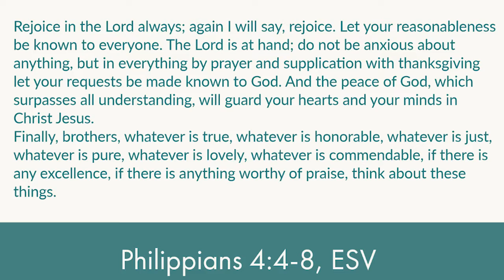Do Not Be Anxious - a XA Devotional with Alex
Chi Alpha Christian Fellowship is a community of students earnestly following Jesus at Stanford University.